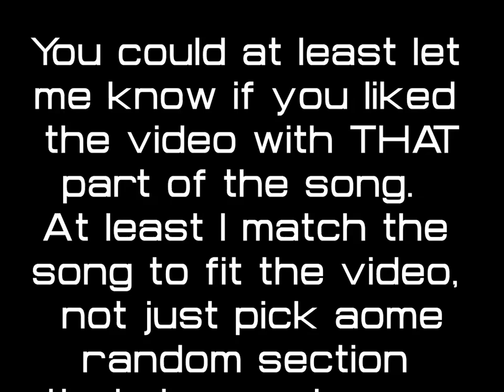my dog's problems 04f FUE